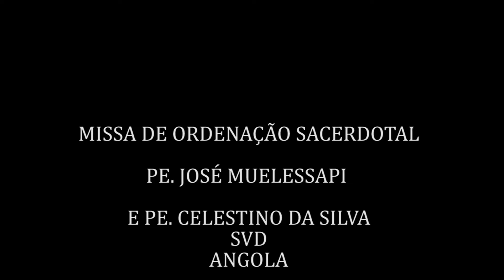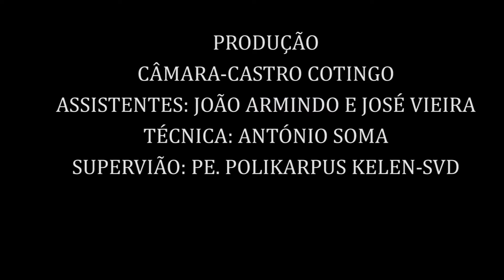ORDENAÇÃO SACERDOTAL, PE. JOSÉ MUELESSAPI E PE.CELESTINO DA SILVA-SVD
Momentos da ordenação sacerdotal dos reverendos padres José Muelessapi e  Celestino da Silva-SVD 6 de Novembro de 2022 na paróquia São João Baptista-Cacuaco.